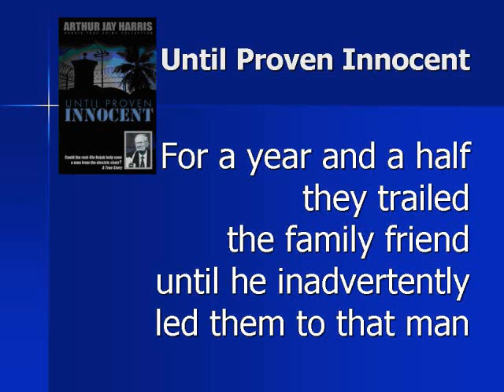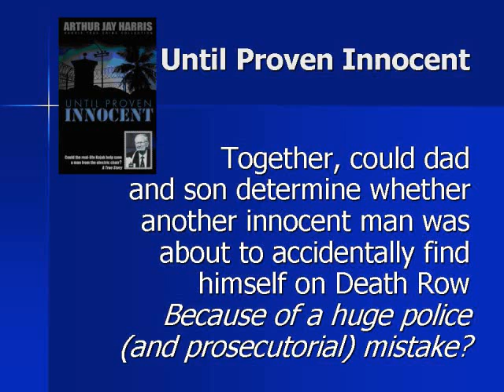Investigative True Crime: Could the Real-Life Kojak help save a man from the Electric Chair?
A suburban ranch home invasion left a wife stabbed to death, and her infant, husband, and elderly father-in-law all shot point-blank in the head. Somehow they all survived.

​A family friend had been able to leave before the shooting, and said he didn’t know the gunman. The police were right that he was lying. But everything else in the case they got wrong – and a prosecutor nearly sent a wrong man to the electric chair.

Who would have thought that Kojak would come out of retirement to help save him? That is, the real-life detective behind the television character. Oh, and Art, too.

Investigative true crime mystery and drama by Arthur Jay Harris